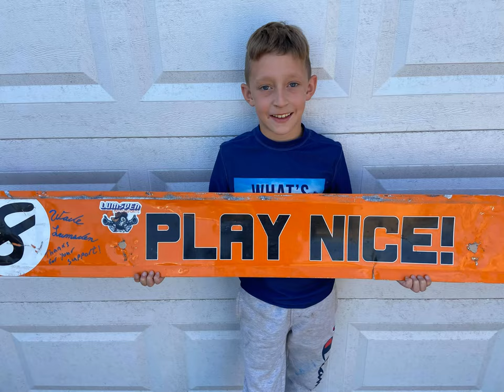Water Truck Song by Wade Lumsden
At Rattlesnake Raceway in Fallon Nv, every time the water truck took to the track the announcer at the time would play the Zamboni song that plays during hockey games.  After a while the song got a little old for the fans and he put out a challenge for someone to write a song to take its place.  As a driver in the pits, I did not hear about this until later at home when my sister brought it to my attention.  I quickly said, "what the heck am I going to write?"  and followed with the first 2 lines of the song.  Thinking to myself that it actually wasn't that bad, I continued to write.  15 minutes later, the Water Truck Song was born.   I hope you enjoy the song, and I hope to one day make a real music video for it.  I like this to be a tip of my hat to all those who put in so many hours to make sure we have a place to race.  And I hope that if I visit your race track, I get to hear this song play when your water truck is on the track.